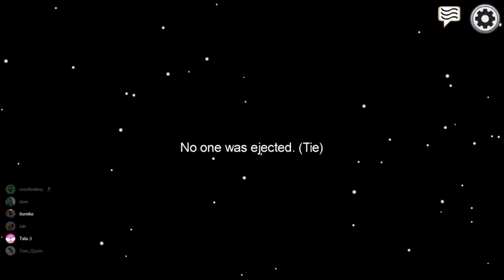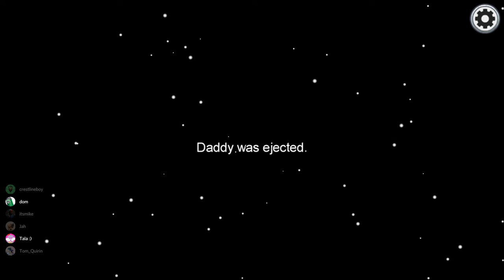I'M A SIMP!!! Among Us W/ Friends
In this video I play Among Us with friends and "simp" for Tala. Hope you peeps enjoy!